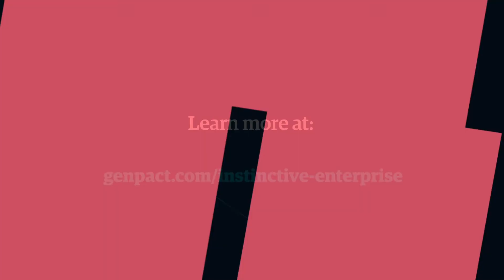How to Unlock the Value of Data in Banking Customer Journeys | Genpact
Banks have extensive data on their commercial clients and personal banking customer. Watch this video with Sanjay Srivastava, Genpact's chief digital strategist, to find out how the convergence of data science, analytics, and domain expertise can help banks unlock the value in data. Learn how to generate real business impact.